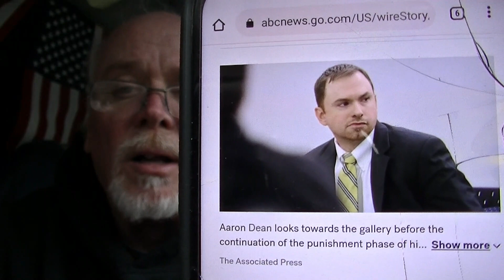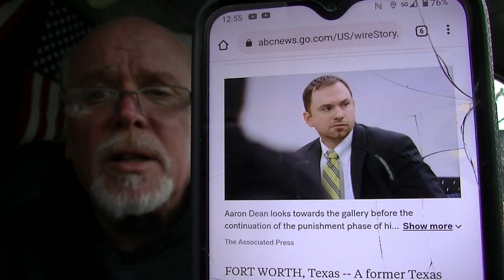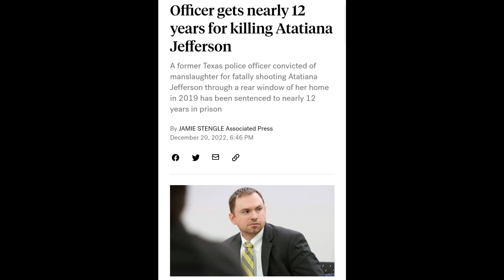Texas Cop Gets 12yrs Shooting Black Woman Thru Her House Window 12/23/22